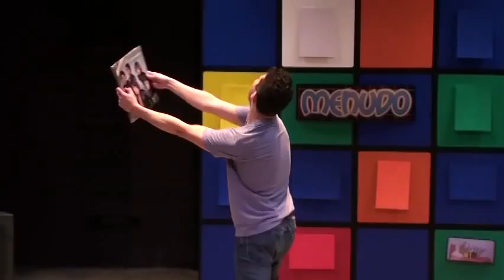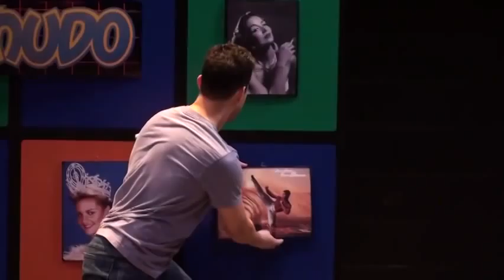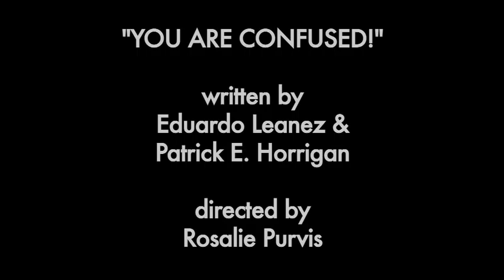You Are Confused! Trailer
This is a trailer for a 2012 workshop production of "You Are Confused!" starring Eduardo Leanez, written by Eduardo Leanez & Patrick E. Horrigan, and directed by Rosalie Purvis.  "You Are Confused!" is a one-man show about Joel, a playful, imaginative gay Venezuelan boy with a passion for boy bands, soap operas, fashion shows, action heroes, and Olympic athletes.  But his greatest role model, and his toughest critic, is his mother.  Fiercely devoted to her son, she is also blind to his gifts and his burgeoning sexuality.  "You Are Confused!" takes you on a fast-moving trip through Joel's childhood in Caracas to his young-adulthood in New York as he battles the bullies within, the bullies at home, and the bullies out there in the world.  Eduardo Leanez brilliantly embodies Joel, his mother, all of his heroes, and much more in this funny, heart-breaking one-man show about the role models we're given, and the ones we choose, to help us become the person we were born to be.

"You Are Confused!" set designed by Yanko Bakulic, lights designed by Joe Cantalupo, sound designed by Vladimir Malyuchkov, production assistance by Samuel Ocasio-Mendoza, photography by Joe Bly, and video editing by Eduardo Leanez & Patrick E. Horrigan.